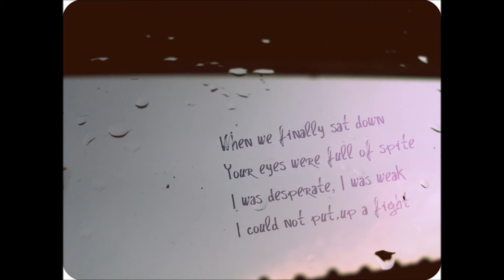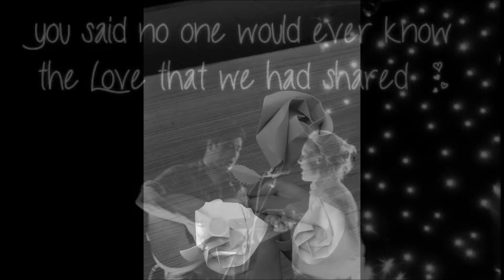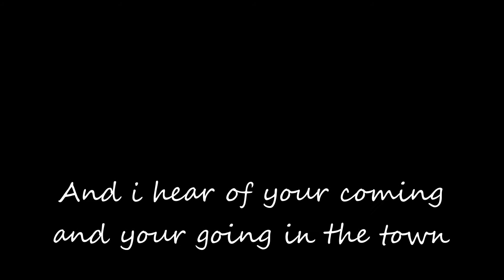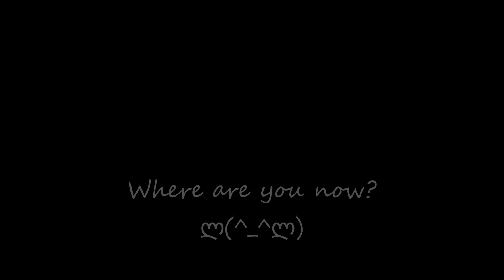Mumford And Sons Cover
well a quick video for this cover...
i love this randomness.
pictures here some of them are googled...some of them are mine
hope u like this video :D
sorry for any mistakes
sub me / like